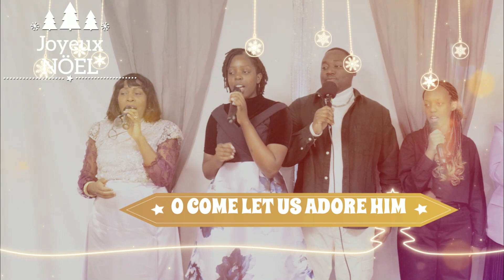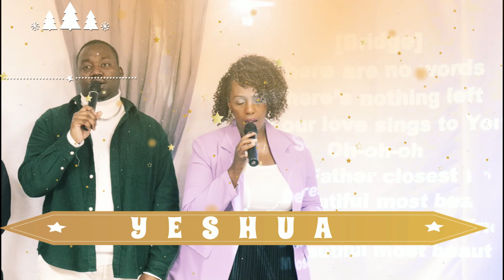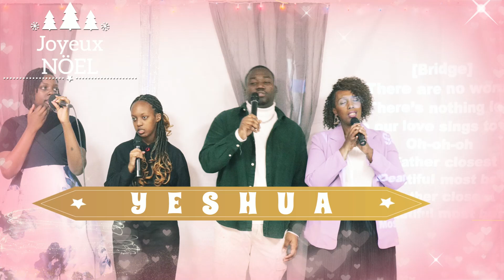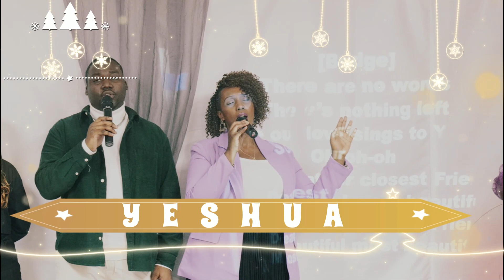LOUANGE DE NOËL par la chorale Kingdom et le Ministère Chrétien Family First - 24.DEC.2023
"O Come let us adore Him" et "Yeshua" sont interprétés lors de notre Culte spécial de Noël.